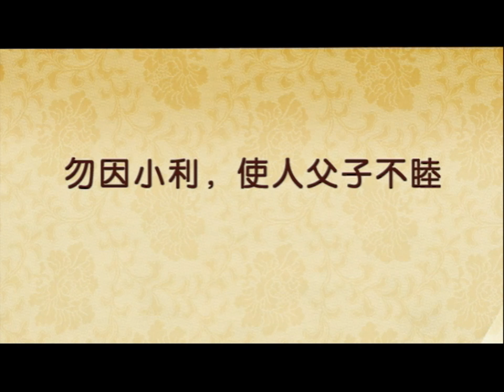第115講 勿因小利，使人父子不睦《因果與輪迴系列-大安法師微開示》